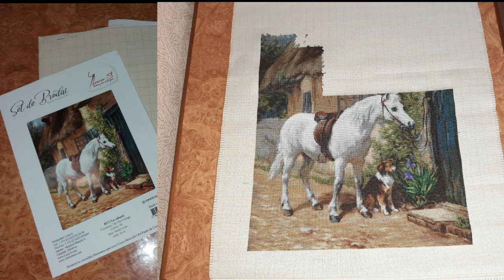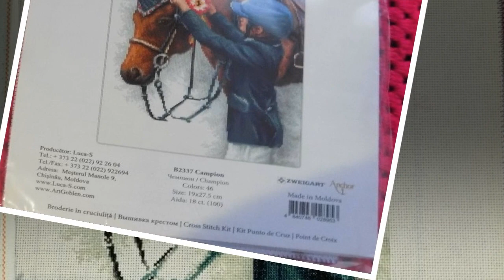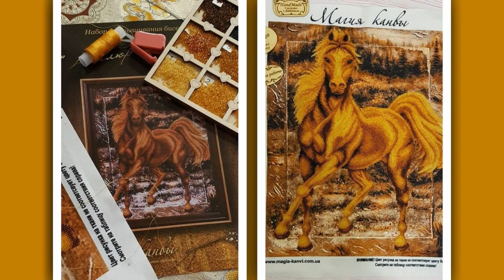СП "Ветер в гриве"/Июль 2020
Уважаемые участницы СП, наш СП продливаеться до 10 Сентября 2020